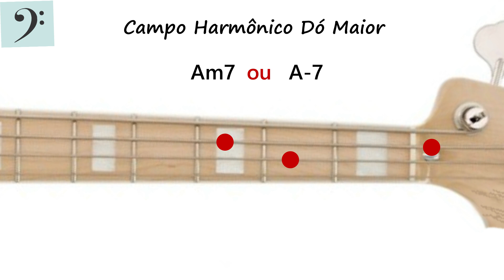Campo Harmônico Dó Maior (tétrades)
Aqui é mostrado somente na posição até a quarta casa dando preferência para cordas soltas (exceto no primeiro acorde...rsrs). Procure falar os nomes das notas e também achar outras digitações no restante do braço. Bons estudos! .